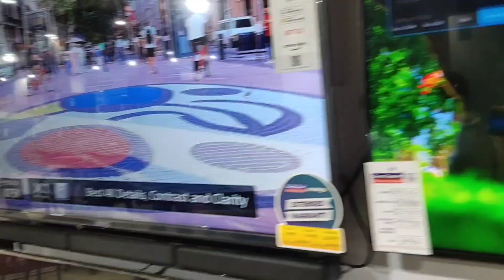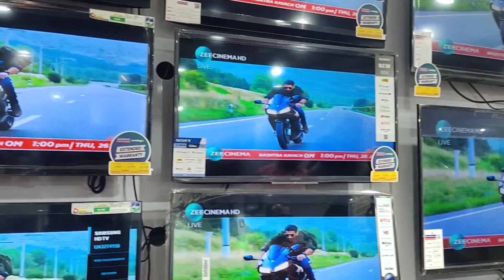29 January 2023